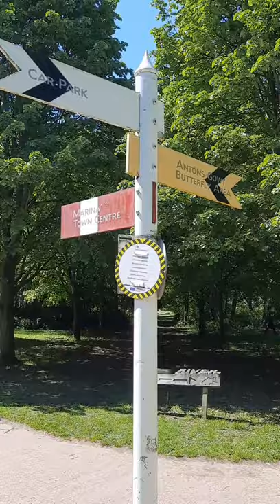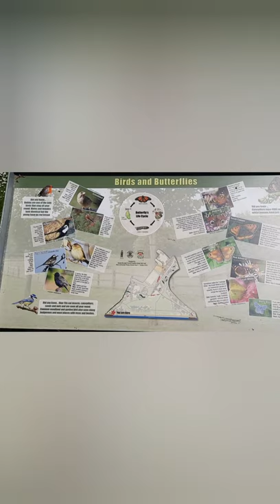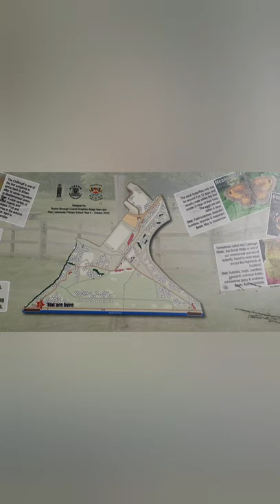Witham Way Country Park - for a picnic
We travelled to Witham Way Country Park in Boston, Lincolnshire to take the kids for a picnic and go for a little walk. We were accompanied by Nanny and her dog, Denver.